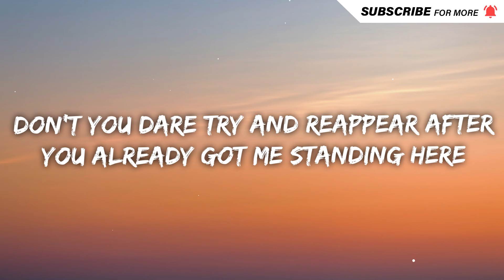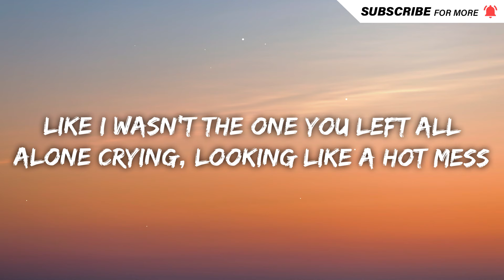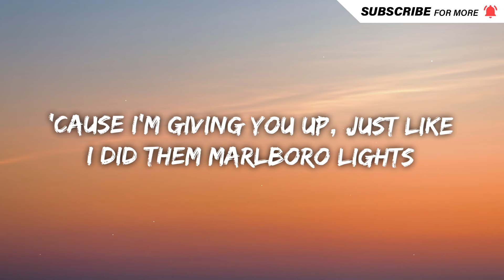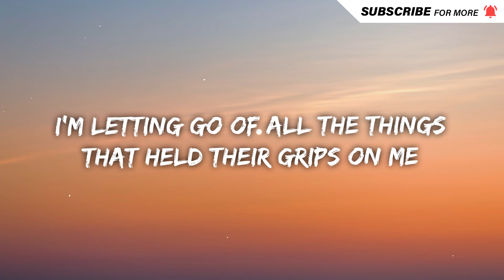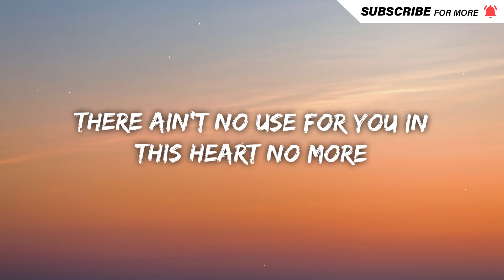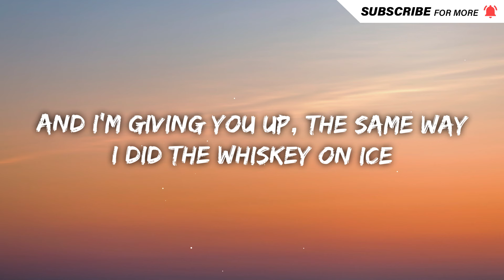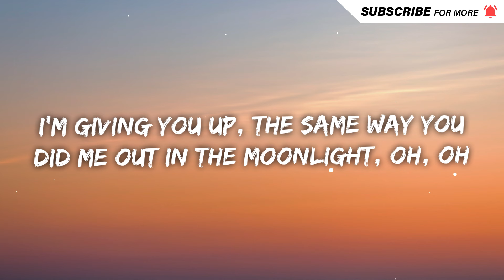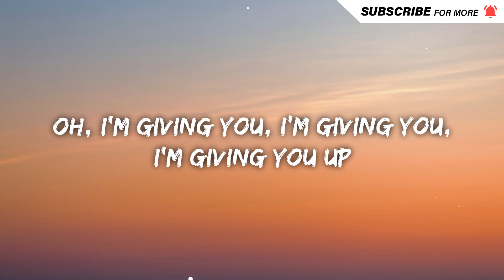Kameron Marlowe - Giving You Up (Lyrics)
Lyrics

[Verse 1]
Don't you dare try and reappear
After you already got me standing here
I can't believe you would come at me looking for
A little bit of sympathy
Like I wasn't the one you left all alone crying
Looking like a hot mess
Don't show your face 'round here anymore honey
This is something you better get through your head

[Chorus]
'Cause I'm giving you up
Just like I did them Marlboro lights
And I'm giving you up
The same way I did the whiskey on ice
And it's all so tough
You turned me into a man I don't even recognize
The same way you did me out in the moonlight

[Verse 2]
What the hell are you thinking coming 'round to visit
Completely uninvited messing with my brain again
You couldn't give me the satisfaction of forgetting your existence
Showed up when I thought I'd finally found the end
Don't be coming over looking for a conversation
Dropping little hints that you want me back again
'Cause I'm so sick and tired of the little lies you tell me
So here is all I'm saying, baby, better listen in

[Chorus]
Yeah I'm giving you, I'm giving you, I'm giving you up

[Bridge]
I'm letting go of all the things that held their grips on me
With you being my first priority
'Cause death isn't worth the weight of your love no more
Yeah, I'm packing up, leaving closing shop
There ain't no use for you in this heart no more
So I'm letting go

[Chorus]
The same way you did me out in the moonlight, oh oh
Out in the moonlight, woah
I'm giving you, I'm giving you, I'm giving you up
Oh, I'm giving you up
Oh, I'm giving you, I'm giving you, I'm giving you up